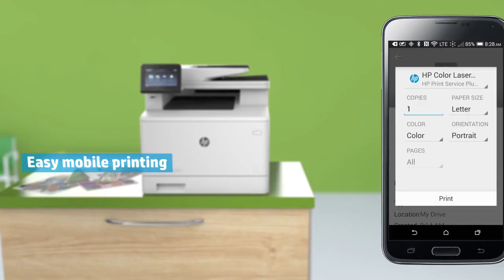HP LaserJet 400 series with JetIntelligence Reinventing printing